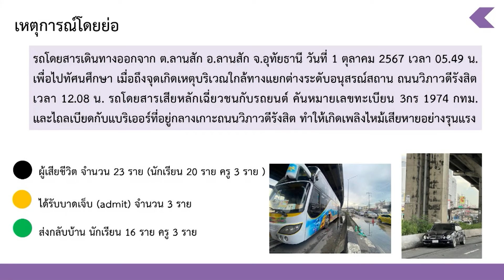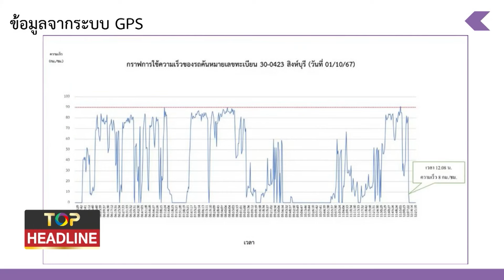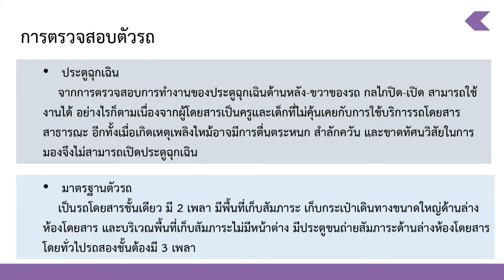ถอดบทเรียน "รถบัสนักเรียนไฟไหม้" ขุดประวัติผงะ อายุรถ 54 ปี แอบติดถังแก๊ส รวม 11 ถัง